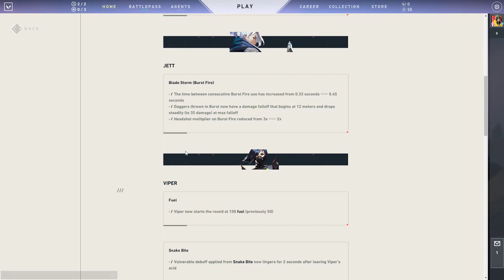Stream 10/10 lowest rank warning Man I just wanna go flex but no I play Valorant